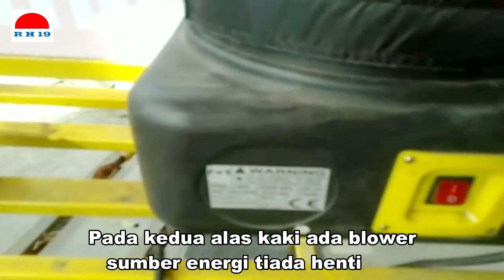BIKIN PENASARAN BONEKA ANGIN PROMOSI JOGET PALING LUCU & SERU. TERNYATA INI RAHASIANYA!!!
Ada fenomena baru yang bikin penasaran. Di depan toko atau supermarket kini dipasang boneka angin yang joget lucu banget dan tanpa henti untuk menarik perhatian pengunjung. Ternyata begini rahasianya.

CHANNEL RUMAH HIKMAH 19 ini dirilis oleh Admin yang berlatar belakang sebagai seorang Jurnalis, Ustadz, Peruqyah, Motivator, dan Blogger Sehingga, isinya beragam berupa : Kisah Hikmah Kehidupan, Hikmah Islami, Keagamaan, Puji-Pujian, Amalan Islami, Ruqyah, dan aktivitas berhikmah lainnya.

Dengan demikian, saudaraku juga turut berperan menebar  hikmah dan kebaikan. Terima kasih atas dukungannya!